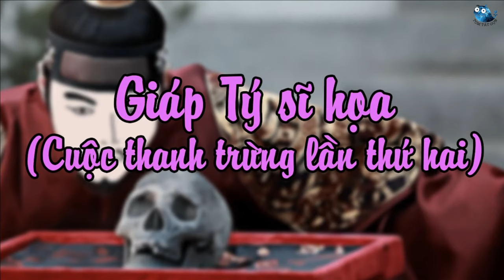Hai Vị Bạo Chúa Bất Hạnh Của Nhà Triều Tiên | Yeonsangun and Gwanghaegun | Tóm Tắt Gọn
Đây không phải là video mới, video này là sự kết hợp giữa 2 video cũ dưới đây:
Nguồn thông tin: Wikipedia
Nhạc: Tunetank, Youtube, ...
Hình ảnh: gamsanews.co.kr, hk.epochtimes, jmagazine.joins, zhuanlan.zhihu, blog.naver, brunch.co.kr, 자료백업계, KBS 역사저널 그날, The Tea Garden...